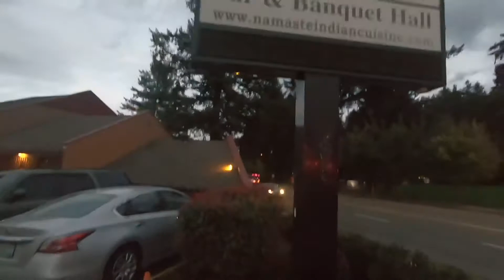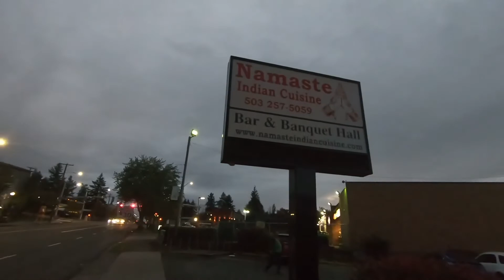Namaste India Hotel in USA Portland